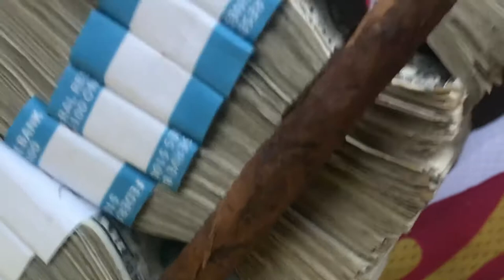Salt Shaker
Feat Ziggie da Wiggler
Feat Magnolia Chop